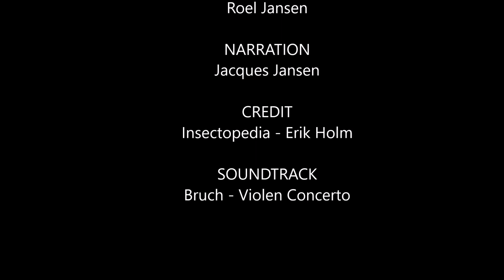SPIDER-HUNTING WASPS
The brood care of the large metallic blue or black spider-hunting wasps is similar to that of digger and clay wasps, but they specialise in spiders as prey. Fights between spider-hunting wasps and their equally dangerous prey can be spectacular. The wasp must paralyse the spider, thus keeping it alive to be consumed gradually by the wasp larva. Some wasps ensure permanent immobility by also biting off the spiders's legs.
In a previous video a wasp pushed an incapacitated caterpillar into its mud structure to serve as food for when the larva are born. Similarly the spider-hunting wasp has to carefully hunt and attack a spider, which potentially could be as poisoness as a wasps sting. The wasp's sting paralyzes the spider but does not kill it. It only immobilizes it.
The spider could be too heavy to lift by air and the wasp has to manouvre the spider over all types of hurdles and obstacles, to the wasp's tunnel in the ground. The wasp's larva in the tunnel will then eat and consurve the live prey.